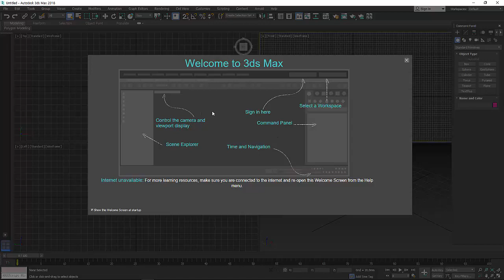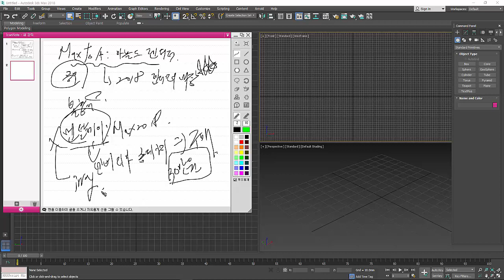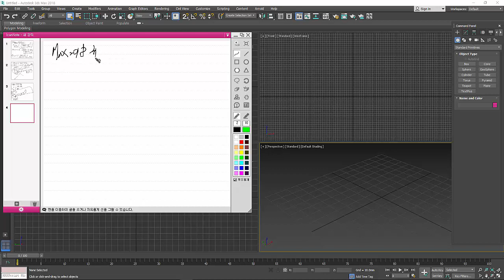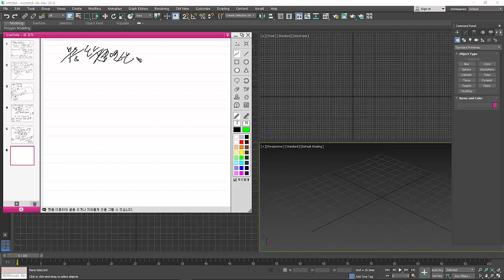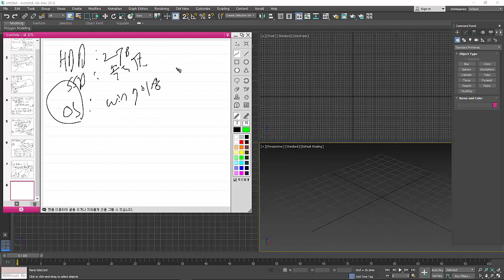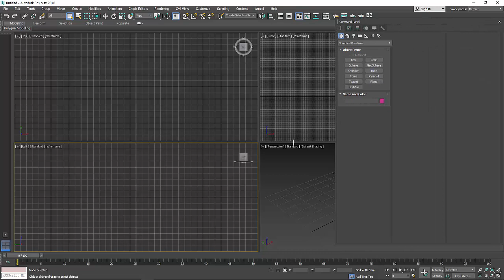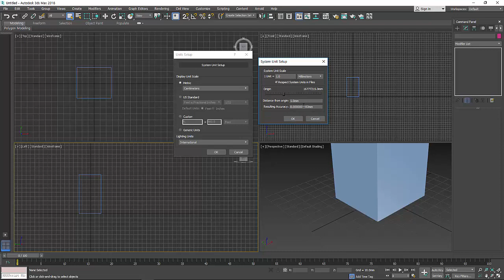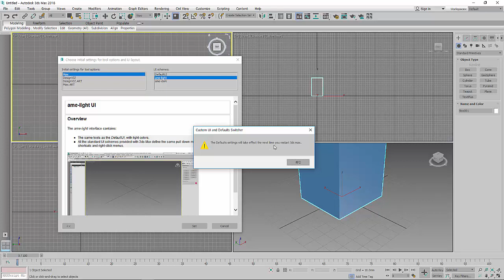3DS Max2018 동영상강좌 - UnitSetup01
3ds max 2018 단위설정